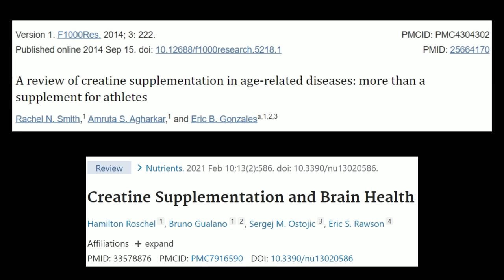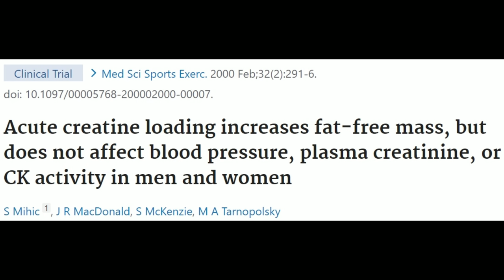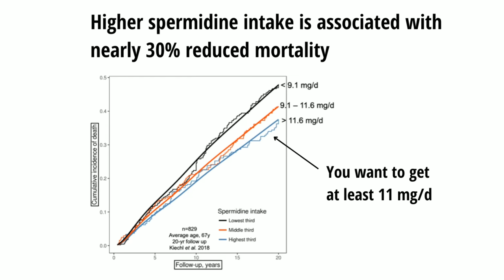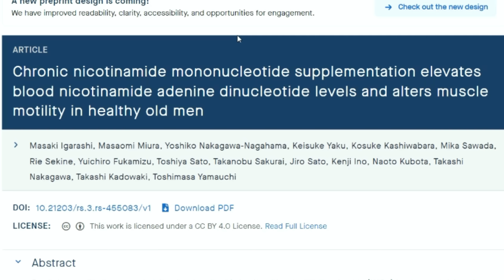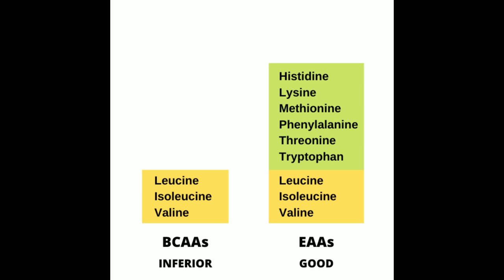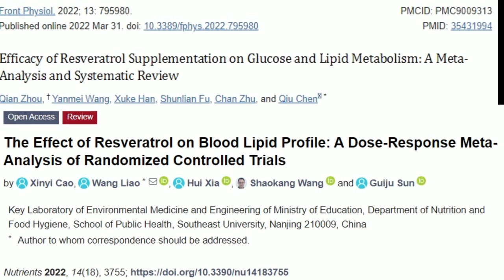Don't Waste Money on These Supplements - Try These Instead